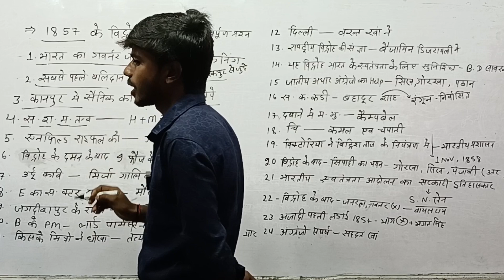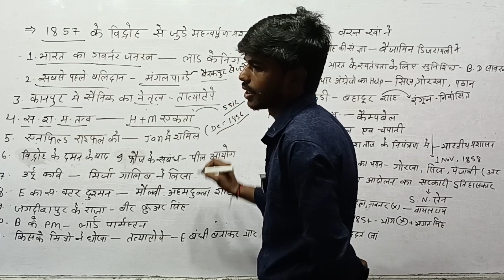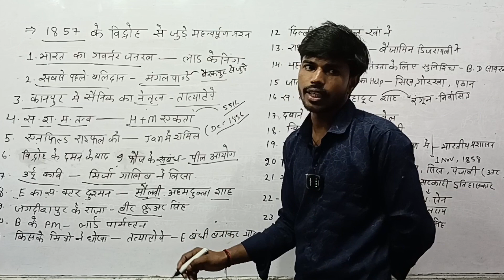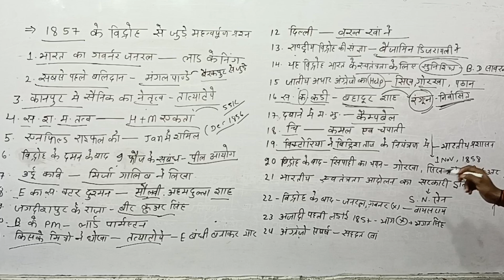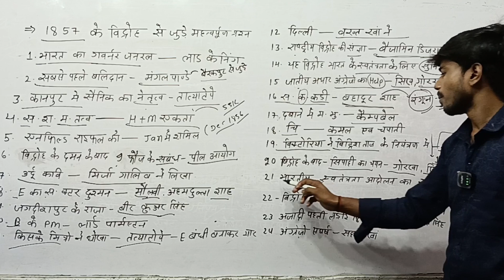1857 के क्रांति से समय जुड़े VVI